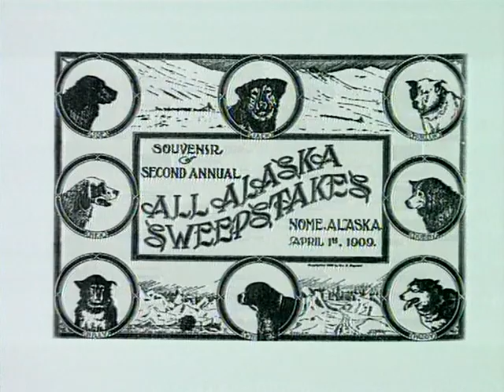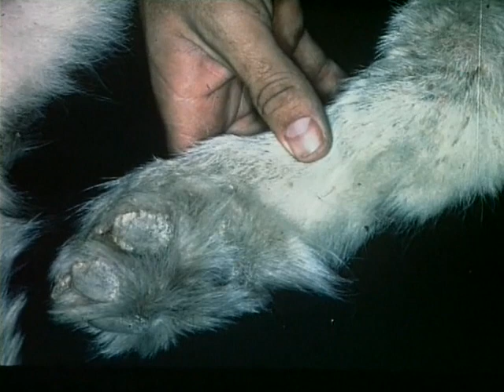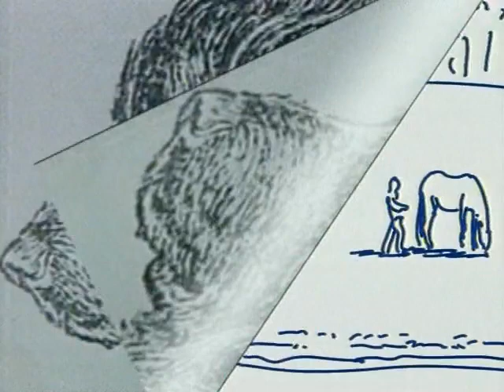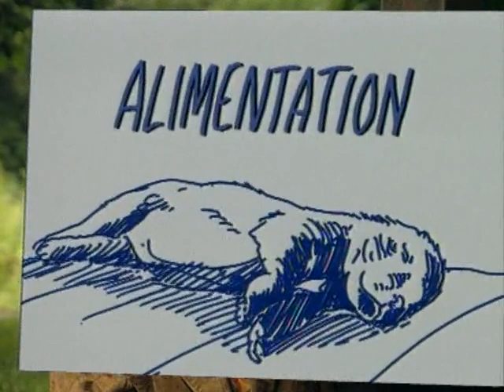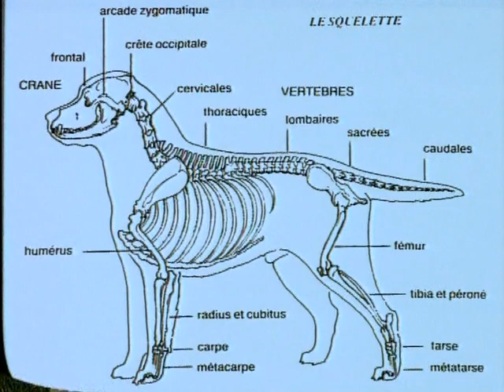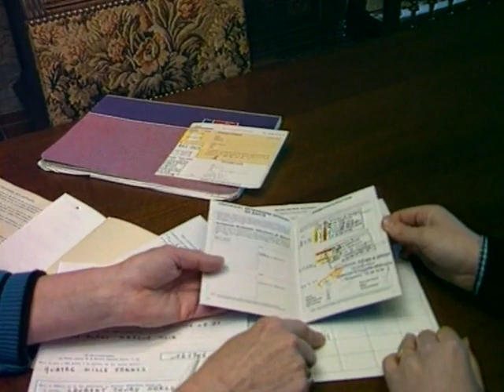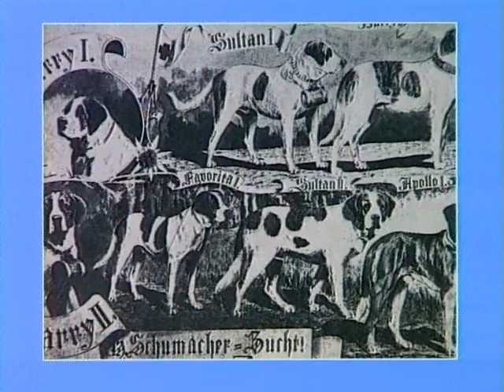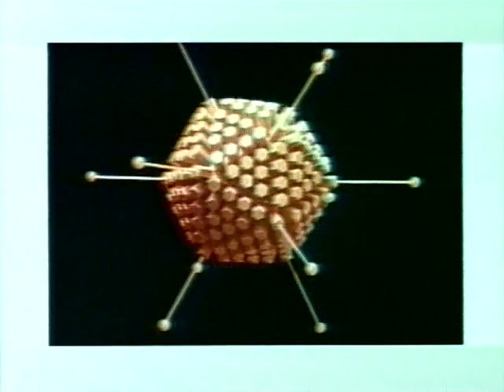Ces chiens au service de l'homme - Reportage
Personnalité, Origine, Hygiène, Santé, Alimentation, Education.

- Le Saint-Bernard : Réputé pour sa patience et sa douceur, le Saint-Bernard n'est pas seulement un nounours. De taille impressionnante et parfois gigantesque, il vous séduira par son caractère.

- Le Labrador : La légende veut que ce nageur au coeur tendre soit né des amours d'un chien et d'une loutre. C'est un animal dévoué : excellent chien d'aveugle et très efficace dans les catastrophes.

- Le Terre-Neuve : Ses aptitudes pour le travail dans l'eau et son tempérament lui ont valu le surnom de "Saint-Bernard des mers".

- Le Husky sibérien : Chien nordique, symbole de puissance et de liberté, il est également celui d'une passion : la course.

L'encyclopédie des chiens, une collection indispensable pour tout savoir de votre chien : les origines et les critères de sa race, son mode de vie, son comportement, ses aptitudes. Avec passion, vétérinaires, éleveurs et experts vous répondent. Informations précises et imagées, conseils pratiques sur tout ce qui concerne l'éducation, l'entretien, la nourriture et la santé de votre chien. Comment choisir ? Quelle est la part de l'instinct et de l'apprentissage ?

Le meilleur moyen de nous soutenir est de donner un "j'aime" à cette vidéo. Merci.